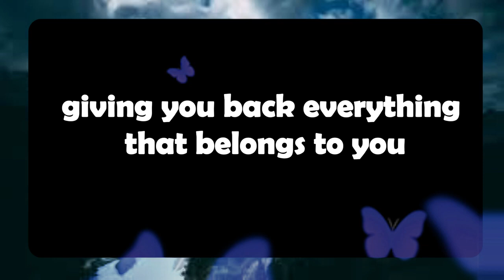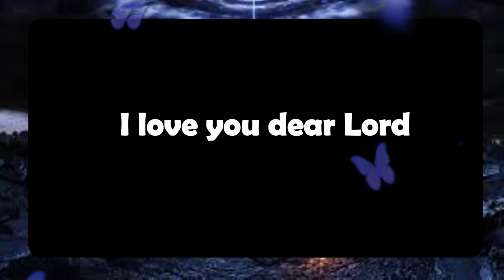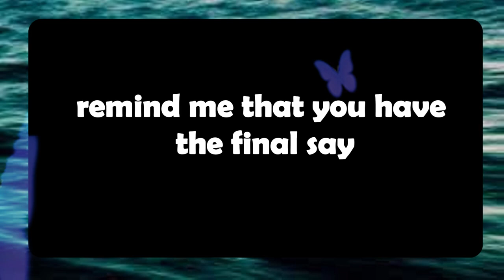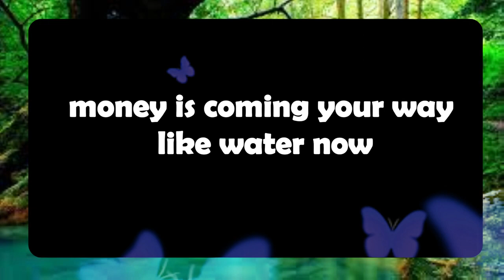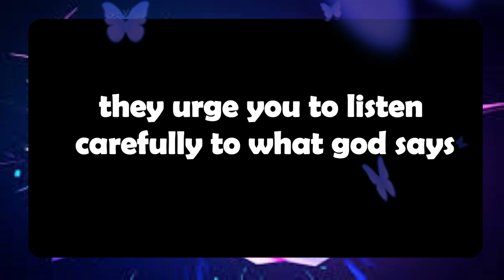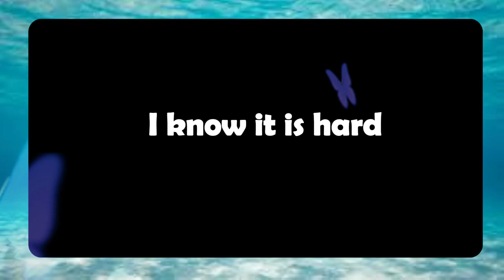Angel message: BE CAREFUL!A GROUP OF THREE PEOPLE IS PLANNING .message || Universe message